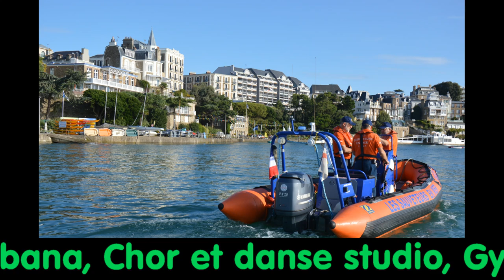Happy from Dinard